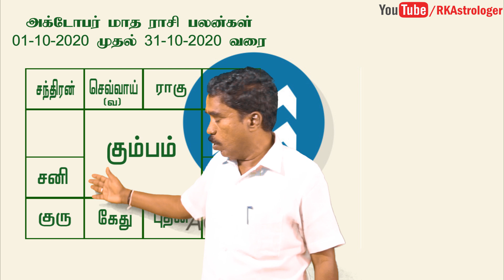கும்பம் அக்டோபர் மாத பலன்கள் | October 2020 Aquarius Zodiac Benefits | RK Astrologer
சுபம்

Office Address:
No,7 B Seakku Peattai Kavarai Street
Kanchipuram 631501